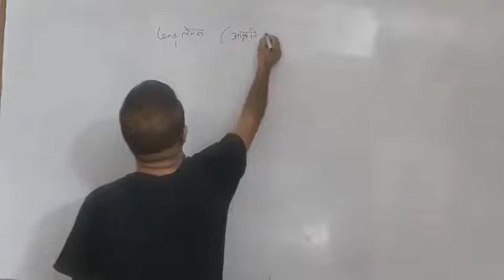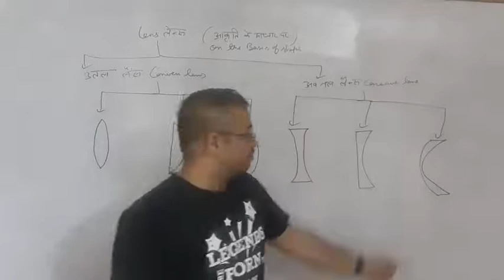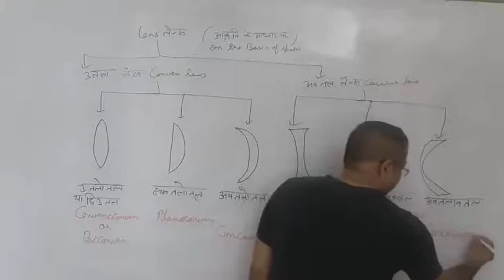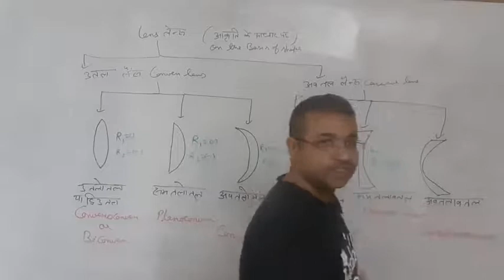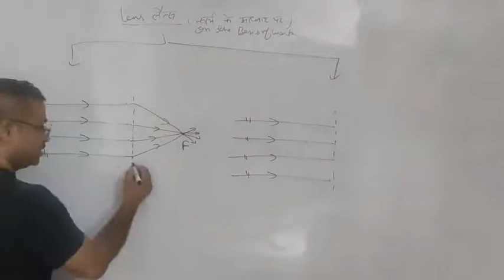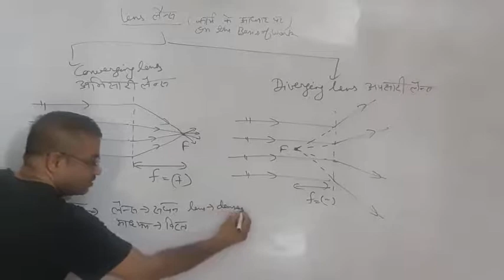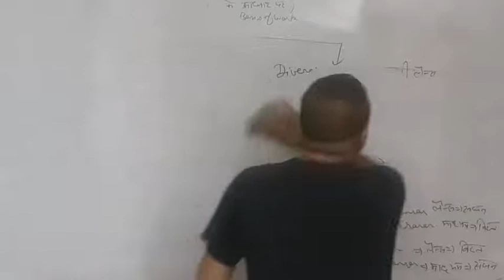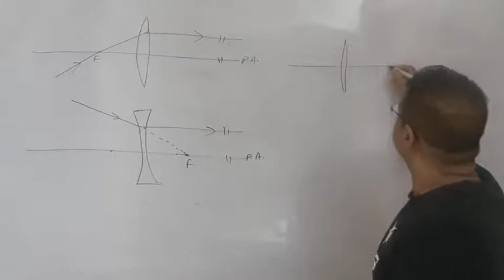Optics Lecture 10 (lens, types of lens, rules of refractions by lens)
lens, types of lens, rules of refractions by lens